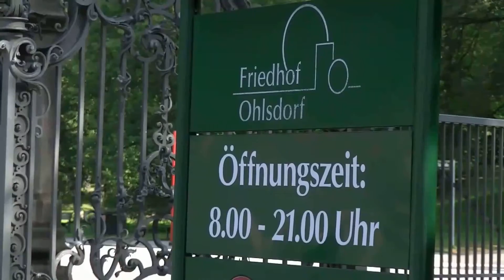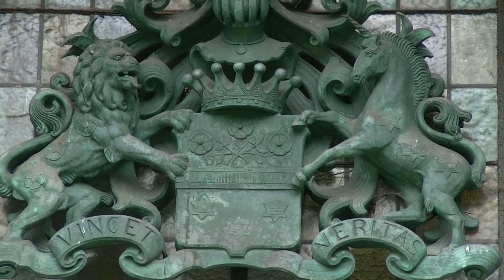hamburg friedhof ohlsdorf blick in´s mausoleum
die Kamera konnte einen blick nach ´drinnen werfen...in diesem mausoleum finden neuerdings Vorlesungen statt,buchvorstellungen..ganz anheimelnd,mit Kerzenschein.
es ist das größte Mausoleum des ohlsdorfer friedhofs..und leider baufällig..